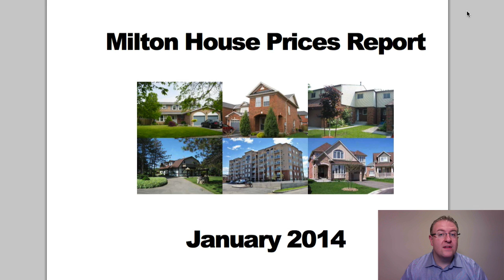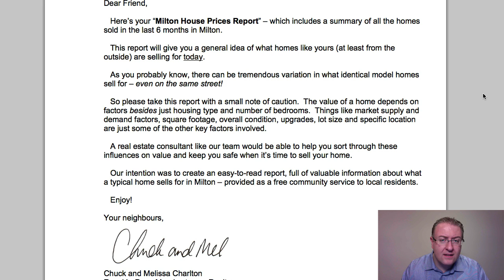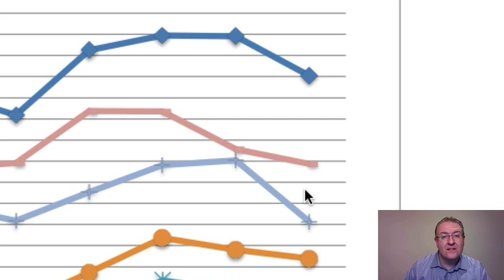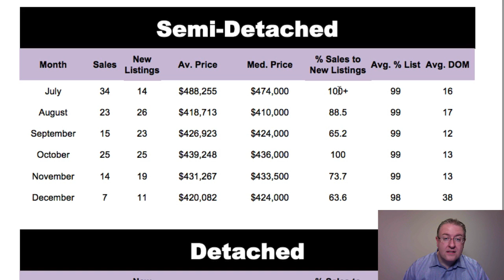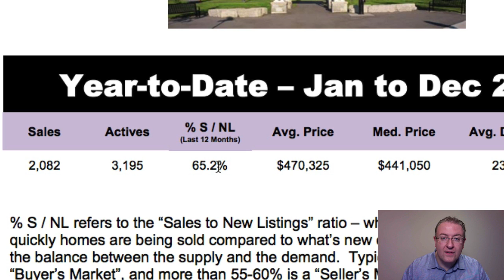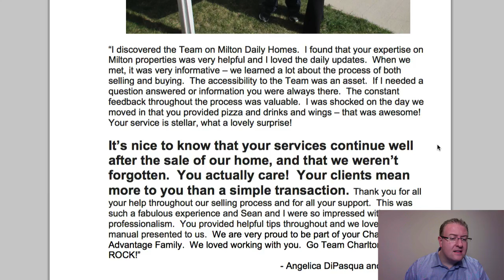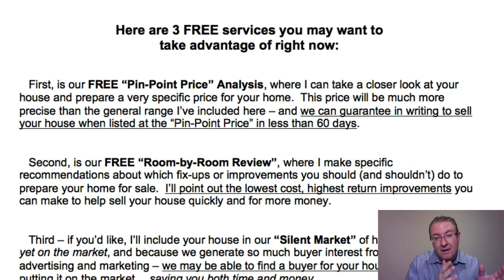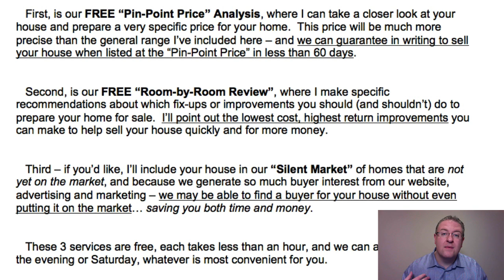Milton Price Report - January 2014 With Chuck Charlton - Milton Real Estate & Market Update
- So much for 2013!  I hope you had a lovely New Year, and on behalf of our team I wish you the best in 2014.  In this month's report, we'll talk about why 2013 was remarkably similar to another year, and you'll notice something very interesting - for once, the towns and semis were not the hottest listings in Milton.  First time I've ever seen that from doing these reports for almost ten years.  Finally, I'll give you some things to do if you're thinking about selling your house in the spring, and why you want to choose the "limo" instead of the "taxi".  Enjoy!